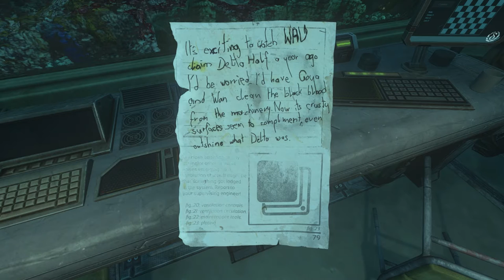Soma #5: Destroying the ship (1080P 60FPS)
We sacrifice people just so that we can get places!!!